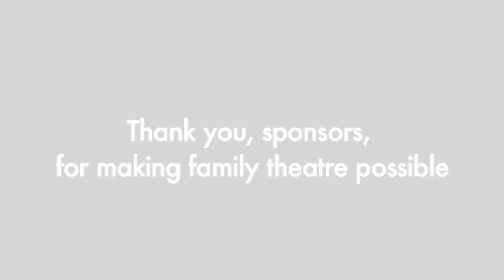A Kansas Nutcracker Auditions